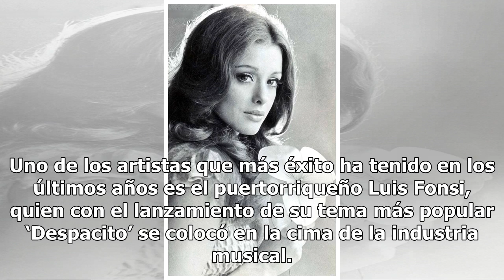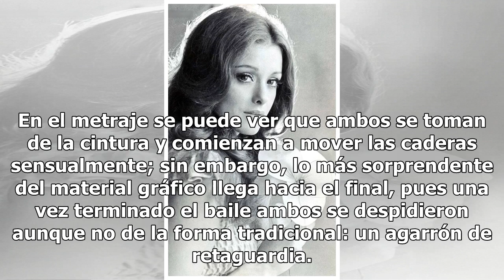Luis Fonsi no se resiste a encantos de Alejandra Guzmán y la manosea sin pudor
Uno de los artistas que más éxito ha tenido en los últimos años es el puertorriqueño Luis Fonsi, quien con el lanzamiento de su tema más popular ‘Despacito’ se colocó en la cima de la industria musical. A partir de ese momento, Luis Fonsi comenzó a codearse cada vez más con grandes artistas de la in...